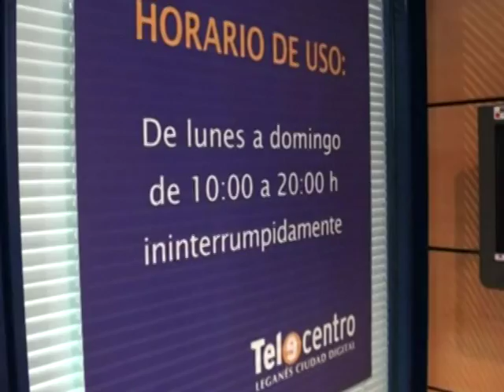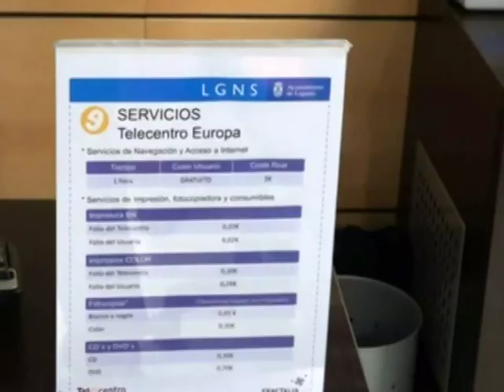2011 Telecentros en Leganés para conmemorar el Día Internacional de Internet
Leganés celebra el Día Internacional de Internet reivindicando el acceso universal a esta tecnología. 2 Telecentros y 8 zonas WI-FI por toda la ciudad completan 160.000 metros cuadrados de acceso libre a Internet en Leganés. Una apuesta fuerte y decidida en esta legislatura por parte del Equipo de Gobierno de la ciudad